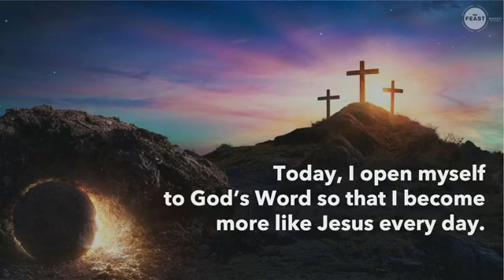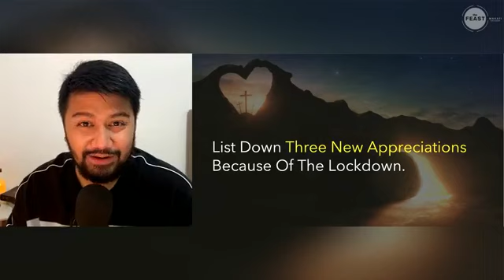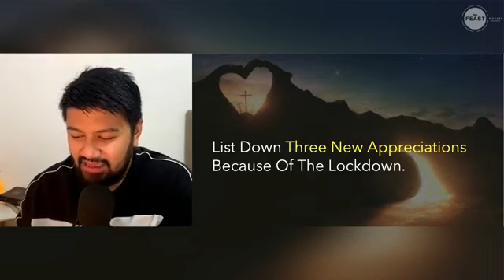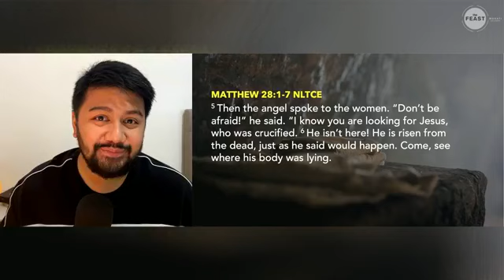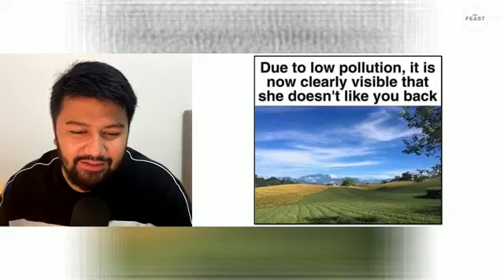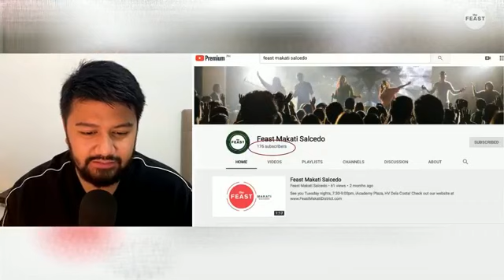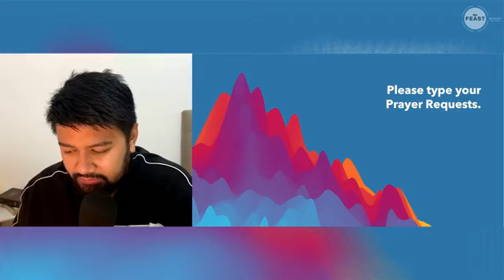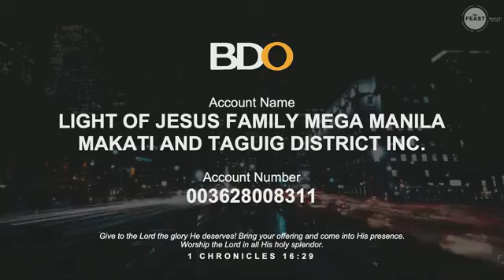Easter Special Talk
Feast Makati Salcedo - 4.14.20